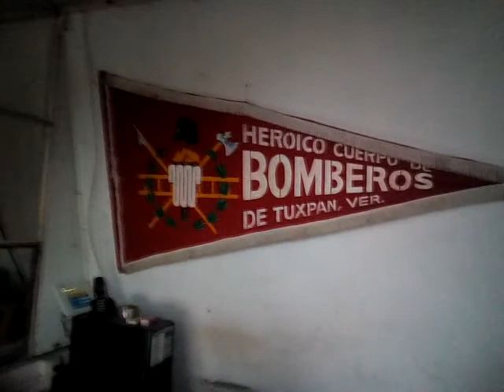16 NOV 2019 TUXPAN BOMBEROS